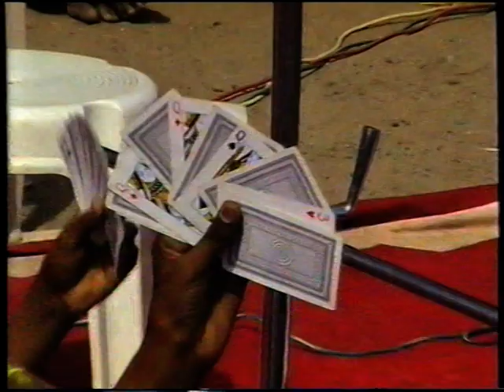BHIMASAR JANMASHTMI MAHOTSAV 2004 PART 2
BHIMASAR ANJAR KUTCH JANMASHTMI MAHOTSAV 2004